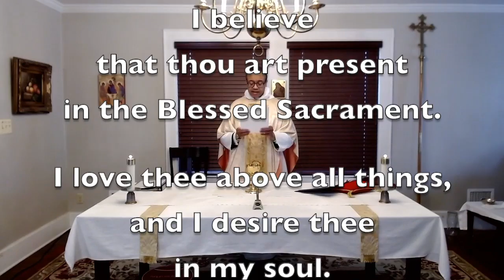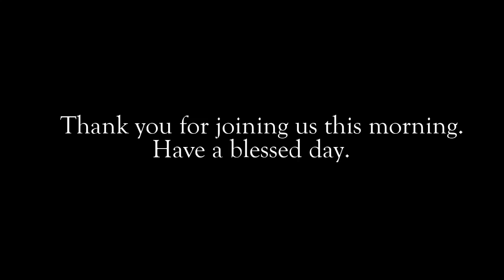Sunday Mass (Easter 7)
Said Mass, Rite 1